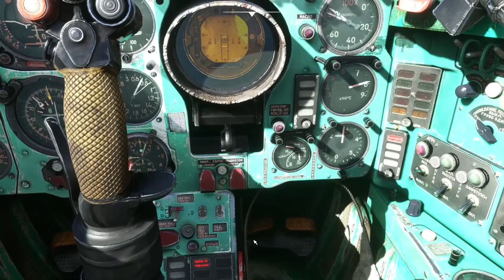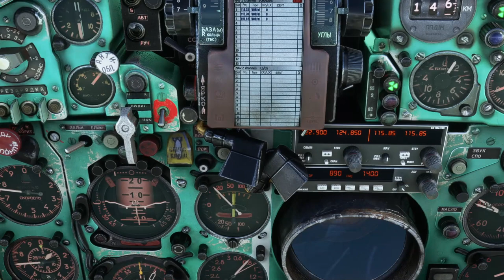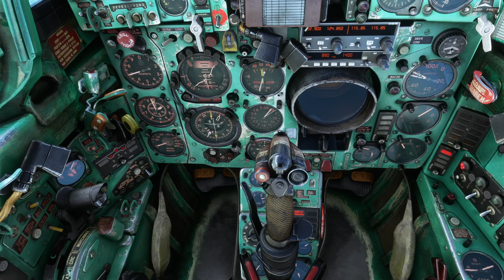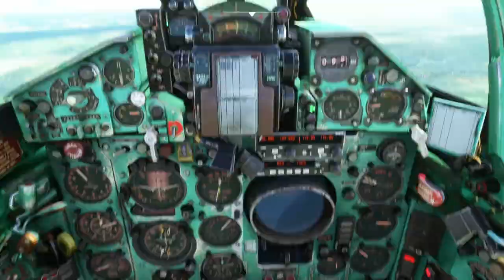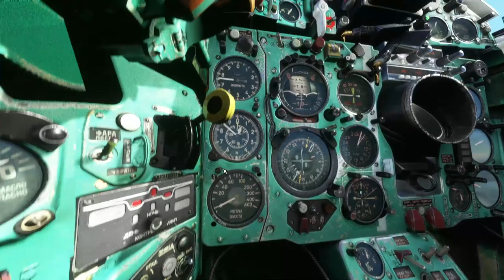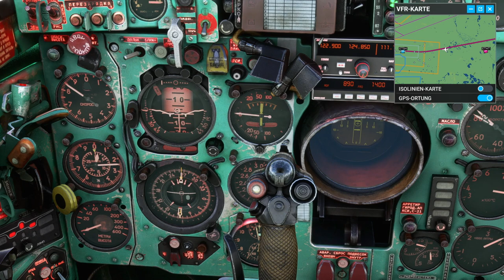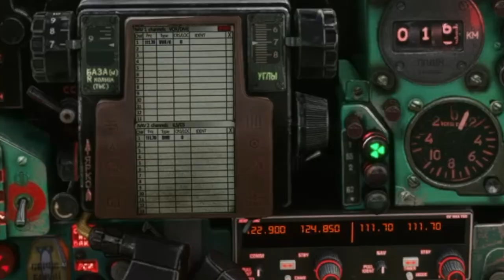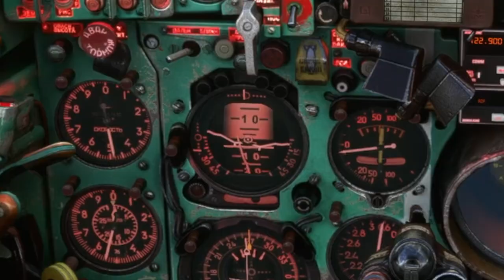MiG-21bis Autopilot (MSFS/PC)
Ich hab mich in diesem Video mit dem Autopiloten der MiG-21 beschäftigt.
Alle Funktionen haben bei mir noch nicht funktioniert.
Ob es an mir lag oder die Funktionen noch nicht im Flieger integriert sind weiß ich nicht.
Wenn ihr Tips habt, schreibt sie mir in den Kommentaren.
Sollte ich bei der ein oder anderen Sache einen Denkfehler gemacht haben habt Nachsicht mit mir.
Ich habe hier auf Grund der nicht vorhandenen Anleitung auf andere Quellen zurückgreifen müssen.
Ich wünsche euch viel Spass und freu mich auf euer Feedback.